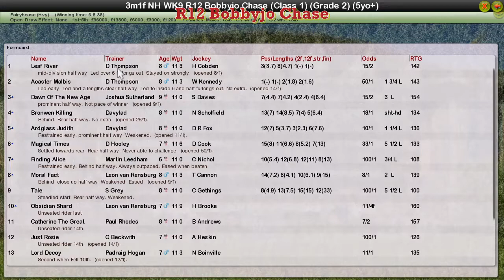NH WK9 R12 Bobbyjo Chase